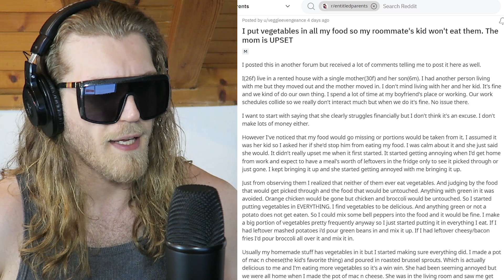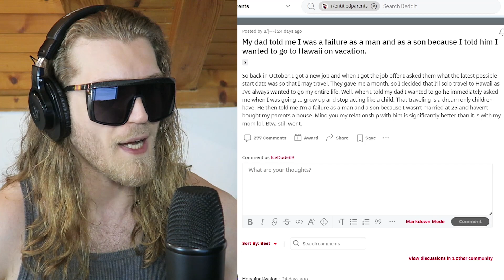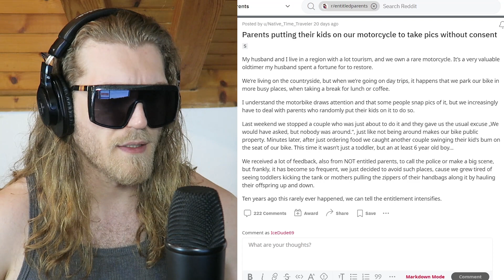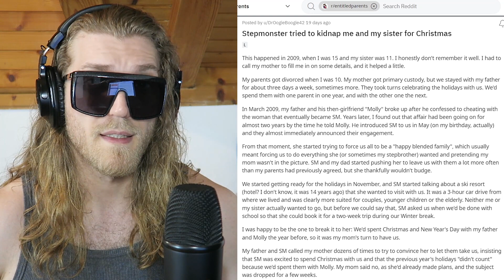r/EntitledParents | Stepmom Kidnapper, Cringe Boomer Dad & Karen Stealing Food... | Reddit Stories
Welcome to another Reddit stories reading video! First time checking out r/entitledparents. Today we have some very nice level 69 Karen behavior that will make you CRINGE! Laugh with me...

S00BSCRYBE for more cringe reaction Reddit meme funny internet stuff (this is a sentence, yes...):